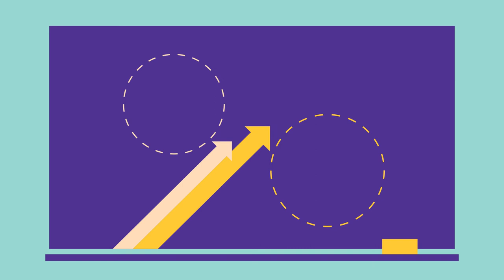Corporate Responsibility 2016: Points of Pride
We think in terms of generations instead of quarters, and we conduct our operations in a responsible manner. This ethos is what underpins our sustainable business success. We believe it's important to take an active role in shaping the future. Our products and technologies are key to achieving this because they play a major role in helping solve global challenges.